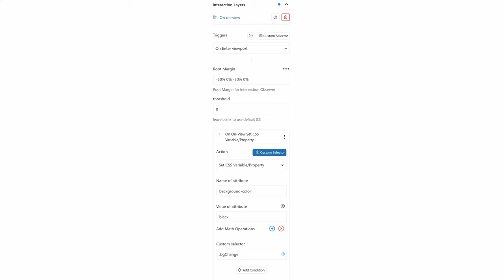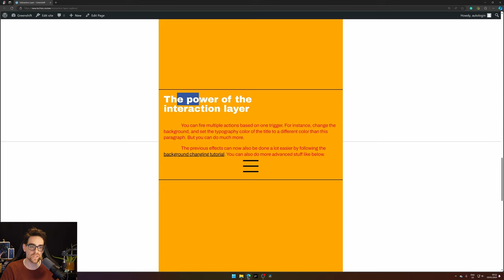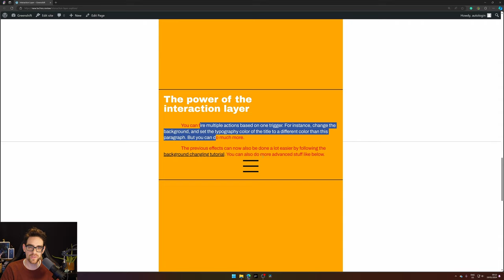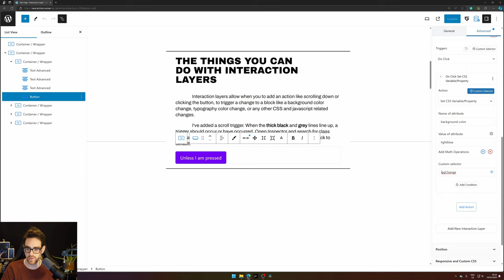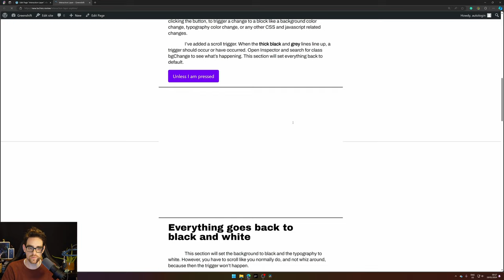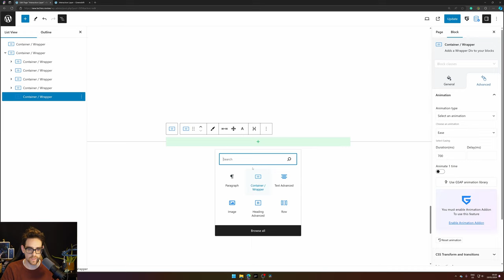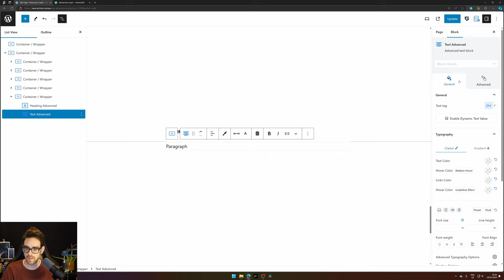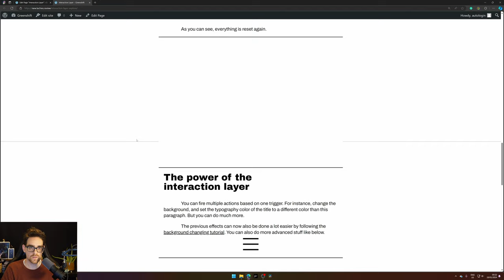Unlock the Untapped Potential of Greenshift's Interaction Layer Now!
Unlock the power of Greenshift's Interaction Layer in this comprehensive tutorial. I dive into its features, showing you how to leverage it for your next web design project. From understanding its complex functionalities to practical application, this video has got you covered. If you've struggled with Greenshift's documentation like I did, this video will give you a clear and concise understanding.

Let's dive in and explore the untapped potential of Greenshift's Interaction Layer together!

👇 Timestamps 👇
Todo

👍 If you enjoyed this video, please give it a thumbs up; this way, I know I should create more videos like this.
💬 Do you think it was fast and accurate?